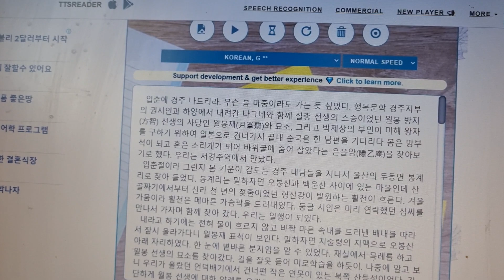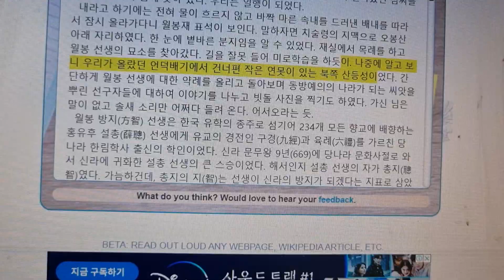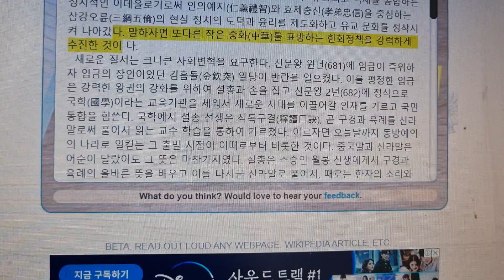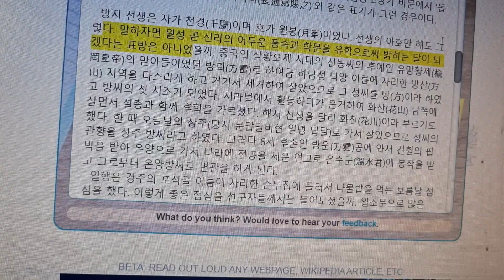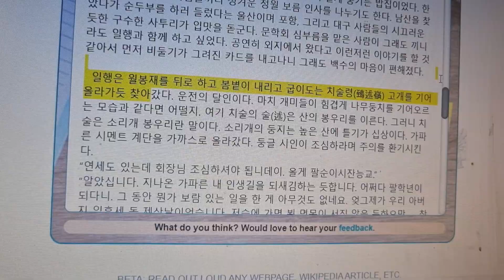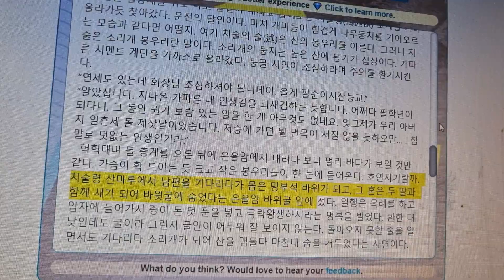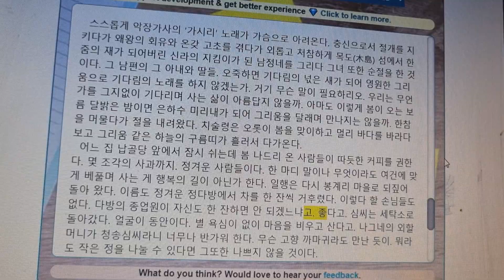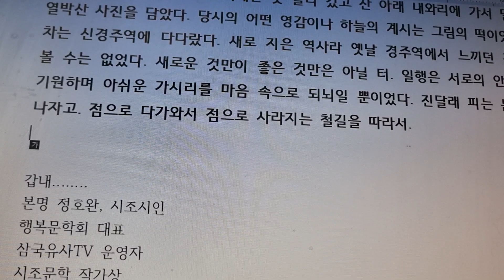337화 치술령의 봄은 왔건만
봄은 왔건만 봄같지 않은. 무슨 봄 마중이라도 가는 듯 싶었다. 행복문학 경주지부의 권시인과 하양에서 내려간 나그네와 함께 설총 선생의 스승이었던 월봉 방지(方智) 선생의 사당인 월봉재(月峯齋)와 묘소, 그리고 박제상의 부인이 미해 왕자를 구하기 위하여 일본으로 건너가서 끝내 순국을 한 남편을 기다리다 몸은 망부석이 되고 혼은 소리개가 되어 바위굴에 숨어 살았다는 은을암(隱乙庵)을 찾아보기로 했다. 우리는 서경주역에서 만났다.
  입춘절이라 그런지 봄 기운이 감도는 경주 내남들을 지나서 울산의 두동면 봉계리로 찾아 들었다. 봉계리는 말하자면 오봉산과 백운산 사이에 있는 마을인데 산골짜기에서부터 신라 천 년의 젖줄이었던 형산강이 발원하는 활천이 흐른다. 겨울 가뭄이라 활천은 메마른 가슴팍을 드러내었다. 둥글 시인은 미리 연락했던 심씨를 만나서 가자며 연락을 해서 함께 찾아 갔다. 우리는 일행이 되었다.
  내라고 하기에는 전혀 물이 흐르지 않고 바짝 마른 속내를 드러낸 배내를 따라서 잠시 올라가다니 월봉재 표석이 보인다. 말하자면 치술령의 지맥으로 오봉산 아래 자리하였다. 한 눈에 볕바른 분지임을 알 수 있었다. 재실에서 목례를 하고 월봉 선생의 묘소를 찾아갔다. 길을 잘못 들어 미로학습을 하듯이. 나중에 알고 보니 우리가 올랐던 언덕배기에서 건너편 작은 연못이 있는 북쪽 산등성이었다. 간단하게 월봉 선생에 대한 약례를 올리고 돌아보며 동방예의의 나라가 되는 씨앗을 뿌린 선구자들에 대하여 이야기를 나누고 빗돌 사진을 찍기도 하였다. 가신 님은 말이 없고 솔새 소리만 어쩌다 들려 온다. 어서오라는 듯.
  월봉 방지(方智) 선생은 한국 유학의 종주로 섬기어 234개 모든 향교에 배향하는 홍유후 설총(薛聰) 선생에게 유교의 경전인 구경(九經)과 육례(六禮)를 가르친 당나라 한림학사 출신의 학인이었다. 신라 문무왕 9년(669)에 당나라 문화사절로 와서 신라에 귀화한 설총 선생의 큰 스승이었다. 해서인지 설총 선생의 자가 총지(聰智)였다. 가늠하건대, 총지의 지(智)는 선생이 신라의 방지가 되겠다는 지표로 삼았을 것이라는 해몽이 가능할 터.
  통일 신라 시기에 강력한 왕권의 강화와 신라와 고구려, 그리고 백제를 통합하는 정치적인 이데올로기로써 인의예지(仁義禮智)와 효제충신(孝悌忠信)을 중심하는 삼강오륜(三綱五倫)의 현실 정치의 도덕과 윤리를 제도화하고 유교 문화를 정착시켜 나아갔다. 말하자면 또다른 작은 중화(中華)를 표방하는 한화정책을 강력하게 추진한 것이 다.
  새로운 질서는 크나큰 사회변혁을 요구한다. 신문왕 원년(681)에 임금이 즉위하자 임금의 장인이었던 김흠돌(金欽突) 일당이 반란을 일으켰다. 이를 평정한 임금은 강력한 왕권의 강화를 위하여 설총과 손을 잡고 신문왕 2년(682)에 정식으로 국학(國學)이라는 교육기관을 세워서 새로운 시대를 이끌어갈 인재를 기르고 국민 통합을 힘쓴다.  국학에서 설총 선생은 석독구결(釋讀口訣), 곧 구경과 육례를 신라말로써 풀어서 읽는 교수 학습을 통하여 가르쳤다. 이르자면 오늘날까지 동방예의의 나라로 일컫는 그 출발 시점이 이때로부터 비롯한 것이다. 중국말과 신라말은 어순이 달랐어도 그 뜻은 마찬가지였다. 설총은 스승인 월봉 선생에게서 구경과 육례의 올바른 뜻을 배우고 이를 다시금 신라말로 풀어서, 때로는 한자의 소리와 뜻을 활용하여 우리말의 어미와 토씨를 적어서 한문 경전의 학습을 이끌어 갔다고 볼 수 있다. 물론 그때 쓰이던 말은 서라벌 말을 중심으로 한 표준어로 보아야 한다. 이르자면 설총이 왕명에 따라서 지은 감산사아미타여래입상조상기 비문에서 ‘돕고자(助在哉)’나 ‘영원히 돌아가시다(長逝爲賜之)’와 같은 표기가 그런 경우이다.

  방지 선생은 자가 천경(千慶)이며 호가 월봉(月峯)이었다. 선생의 아호만 해도 그렇다. 말하자면 월성 곧 신라의 어두운 풍속과 학문을 유학으로써 밝히는 달이 되겠다는 표방은 아니었을까. 중국의 삼황오제 시대의 신농씨의 후예인 유망황제(楡罔皇帝)의 맏아들이었던 방뢰(方雷)로 하여금 하남성 낙양 어름에 자리한 방산(方山) 지역을 다스리게 하고 거기서 세거하여 살았으므로 그 성씨를 방(方)이라 하였고 방씨의 첫 시조가 되었다. 서라벌에서 활동하다가 은거하여 화산(花山) 남쪽에 살면서 설총과 함께 후학을 가르쳤다. 해서 선생을 달리 화천(花川)이라 부르기도 했다. 한 때 오늘날의 상주(당시 분달비현 일명 답달)로 가서 살았으므로 성씨의 관향을 상주 방씨라고 하였다. 그러다 6세 후손인 방운(方雲)공에 와서 견훤의 핍박을 받아 온양으로 가서 나라에 전공을 세운 연고로 온수군(溫水君)에 봉작을 받고 그로부터 온양방씨로 변관을 하게 된다.
  일행은 경주의 포석골 어름에 자리한 순두집에 들러서 나물 밥을 먹는 보름날 점심을 했다. 이렇게 좋은 점심을 선구자들께서는 들어보셨을까. 입 소문으로 많은 사람들이 찾아온다는 것이다. 들어갈 때는 별로였는데 조금 있으니 앉을 자리가 없었다. 밥집 이름도 우리순두부라 그럴 듯한 향토색 짙게 풍기는 밥집이었다. 한 마을에 사는 이웃 사람들끼리 정겨운 정월 보름 인사를 나누기도 한다. 남산을 찾았다가 순두부를 하러 들렀다는 울산이며 포항, 그리고 대구 사람들의 시끄러운 듯한 구수한 사투리가 입맛을 돋군다. 문학회 심부름을 맡은 사람이 그래도 끼니라도 일행과 함께 하고 싶었다. 공연히 외지에서 왔다고 이런저런 이야기를 할 것 같아서 먼저 비둘기가 그려진 카드를 내고 나니 그래도 백수의 마음이 편해졌다.

  일행은 월봉재를 뒤로 하고 봄볕이 내리고 굽이 도는 치술령(鵄述嶺) 고개를 기어 올라가듯 찾아갔다. 시인은 운전의 달인 같다. 마치 개미들이 힘겹게 나무둥치를 기어오르는 모습과 같다면 어떨지. 여기 치술의 술(述)은 산의 봉우리를 이른다. 그러니 치술은 소리개 봉우리란 말이다. 소리개의 둥지는 높은 산에 틀기가 십상이다. 가파른 시멘트 계단을 가까스로 올라갔다. 둥글 시인이 조심하라며 주의를 환기시킨다.
“연세도 있는데 회장님 조심하셔야 됩니데이. 올게 팔순이시잔능교.”
“알았십니다. 지나온 가파른 내 인생길을 되새김하는 듯합니다. 어쩌다 팔 학년이 되다니. 그 동안 뭔가 보람 있는 일을 한 게 아무것도 없네요. 엊그제가 우리 아버지 일흔세 돌 제삿날이었습니다. 저승에 가면 뵐 면목이 서질 않을 듯하오만... . 참말로 덧없는 인생인기라.”
  헉헉거리며 돌 층계를 오른 뒤에 은을암에서 내려다 보니 멀리 바다가 보일 것만 같다. 가슴이 확 트이는 듯 크고 작은 봉우리들이 한 눈에 들어온다. 호연지기랄까. 치술령 산 마루에서 남편을 기다리다가 몸은 망부석 바위가 되고, 그 혼은 두 딸과 함께 새가 되어 바위 굴에 숨었다는 은을암 바위 굴 앞에 섰다. 일행은 목례를 하고 암자에 들어가서 종이 돈 몇 푼을 넣고 극락왕생 하시라는 명복을 빌었다. 환한 대낮인데도 굴이라 그런지 굴 안이 어두워 잘 보이지 않는다. 돌아오지 못할 줄을 알면서도 기다리다 소리개가 되어 산을 맴돌다 마침내 숨을 거두었다는 사연이다.
  스스롭게 악장가사의 ‘가시리’ 노래가 가슴으로 아려 온다. 충신으로서 절개를 지키다가 왜왕의 회유와 온갖 고초를 겪다가 외롭고 처참하게 목도(木島) 섬에서 한 줌의 재가 되어버린 신라의 지킴이가 된 남정네를 그리다 그녀 또한 순절을 한 것이다. 그 남편의 그 아내와 딸들. 오죽하면 기다림의 넋은 새가 되어 영원한 그리움으로 기다림의 노래를 하지 않겠는가. 거기 무슨 말이 필요하리오. 우리는 무언가를 그지없이 기다리며 사는 삶이 아름답지 않을까. 아마도 이렇게 봄이 오는 보름 달 밝은 밤이면 은하수 미리내가 되어 그리움을 달래며 만나지는 않을까. 한참을 머물다가 절을 내려왔다. 치술령은 오롯이 봄을 맞이하고 멀리 바다를 바라다 보고 그리움 같은 하늘의 구름 띠가 흘러서 다가온다.
  어느 집 납골당 앞에서 잠시 쉬는데 봄 나드리 온 사람들이 따듯한 커피를 권한다. 몇 조각의 사과까지. 정겨운 사람들이다. 한 마디 말이나 무엇이라도 여건에 맞게 베풀며 사는 게 행복의 길이 아닌가 한다. 일행은 다시 봉계리 마을로 되짚어 돌아 왔다. 이름도 정겨운 정다방에서 차를 한 잔씩 거후렸다. 이렇다 할 손님들도 없다. 다방의 종업원이 자신도 한 잔 하면 안 되겠느냐고. 좋다고. 심씨는 세탁소로 돌아갔다. 얼굴이 동안이다. 별 욕심이 없이 마음을 비우고 산다고. 나그네의 외할머니가 청송 심씨라니 너무나 반가워 한다. 무슨 고향 까마귀라도 만난 듯이. 뭐라도 작은 정을 나눌 수 있다면 그 또한 나쁘지 않을 것이다.
  적의 공격으로 위기에 몰린 나라를 구하려고 김유신 장군은 당시는 경주부, 오늘날 울주군 두서면 내와리에 자리한 열박산(咽薄山), 지금은 백운산(일명 감태봉)에 들어가서 보검을 갖고 하늘을 향하여 절절한 구국의 기도를 한 끝에 보검에 거북의 허성(虛星)과 청룡의 각성(角星)이 칼끝에 내려 앉아 큰 용기와 영감을 얻었다는 곳이 아닌가. 산 고개를 지나며 기도처에는 못 올라 갔고 산 아래 내와리에 가서 멀리 보이는 열박산 사진을 담았다. 당시의 어떤 영감이나 하늘의 계시는 그림의 떡이었다. 어느새 차는 신경주역에 다다랐다. 새로 지은 역사라 옛날 경주역에서 느끼던 감흥을 찾아 볼 수는 없었다. 새로운 것만이 좋은 것만은 아닐 터. 일행은 서로의 안녕과 건필을 기원하며 아쉬운 가시리를 마음 속으로 되뇌일 뿐이었다. 진달래 피는 봄에 다시 만나자고. 점으로 다가와서 점으로 사라지는 철길을 따라서.(글 정호완)